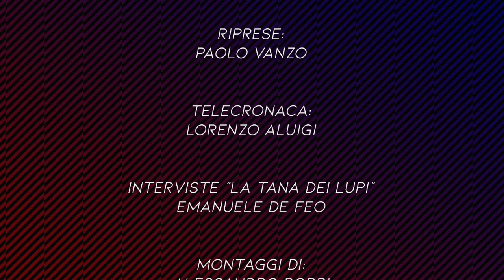LUPARENSE LUN 26 NOV PT 2